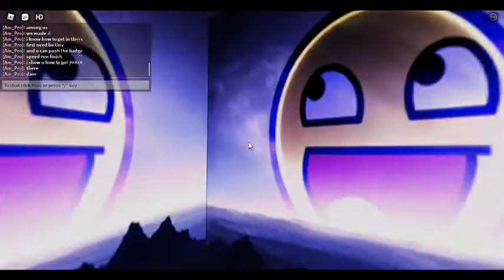Speed Running Flamingo's obby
Well I made it to the other side